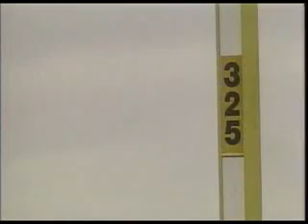TV Baseball & Bungee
Kirk Clyatt with his son Zane throwing out the '1st pitch' at a Riversharks game in '04, some other baseball memories and even a Bungee Jump